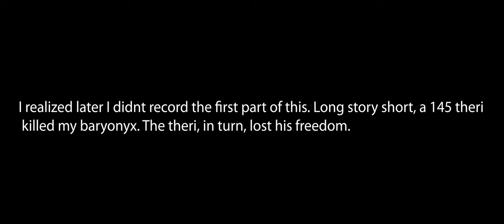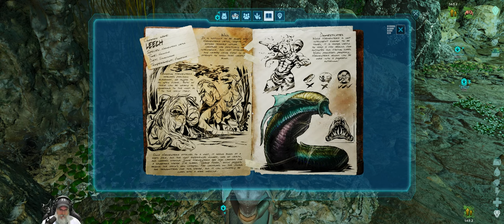Ark Survival Ascended The Island | E24 Dung Beetles & Lower South Cave